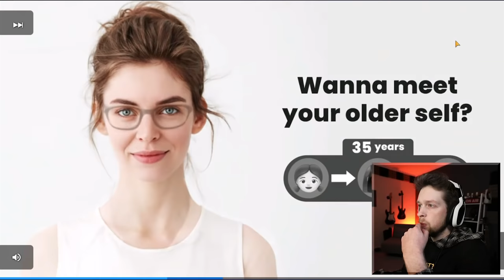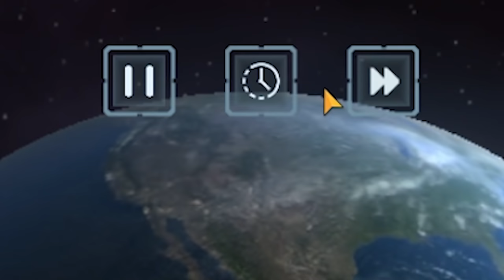Destroying the world in unimaginable ways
Destroying the world in unimaginable ways just because I can. Never give me power.

Editors:
Kippesoep001
TropicalFreeze2
FluffyroxGames